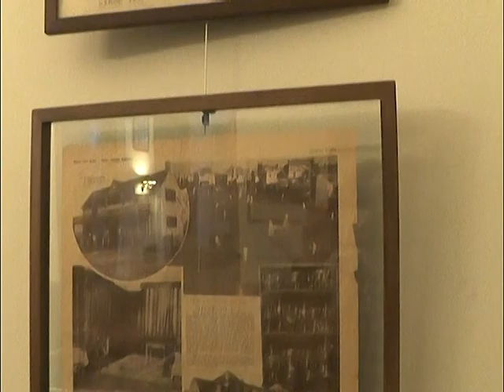QM DEPORTIVO LA PREVIA - ENTREVISTA BELGRANO CAMPEON LÓPEZ ISNARDI